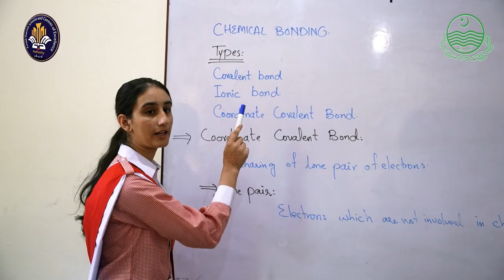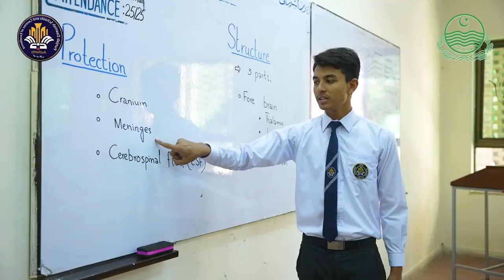Daanish Schools Song 2023